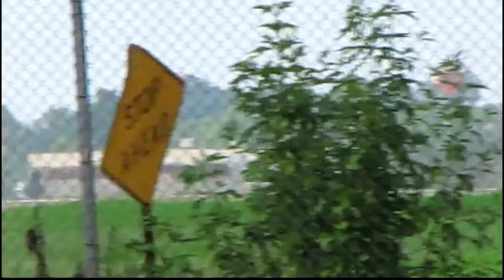Mirage 2000 Visit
Was happy to see some strangers in the area for a change.  Couldnt resist the chance to catch them in action.